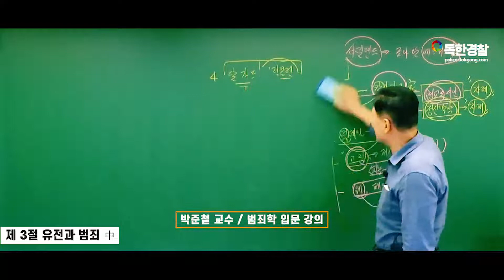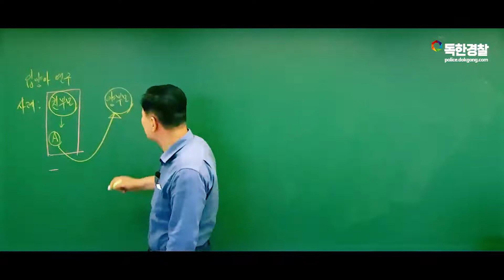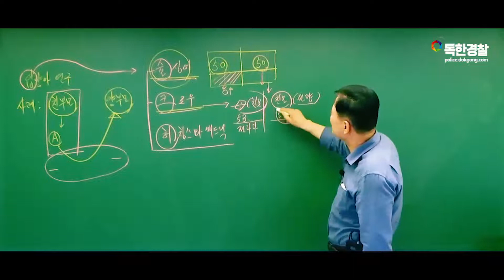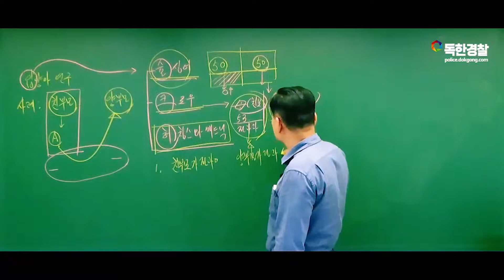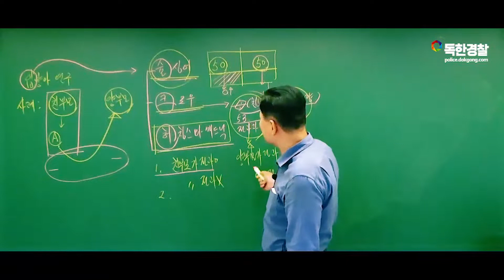[박준철 범죄학] 선천적? VS 후천적? 박준철 범죄학 쌩기초 강의 '유전과 범죄'편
강의에 필요한 자료는 네이버 "독한공무원"카페에서 이용할 수 있으며,
여러분의 합격에 필요한 자료와 강의는 모두 무료로 배포하고 있습니다.